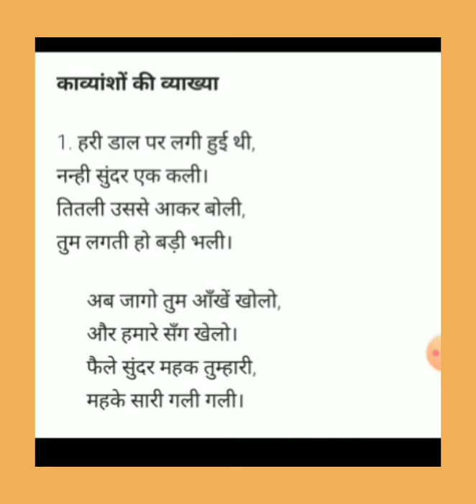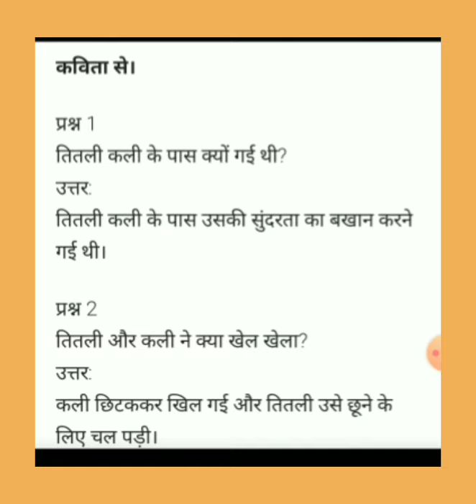7 अक्टूबर कक्षा 2 पार्ट 8 तितली और कली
पाठ 8 के प्रश्न उत्तर करवाएं